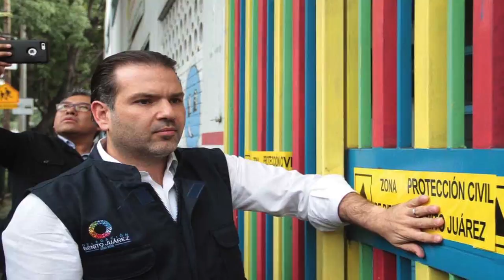Breves Delegacionales 2016-11-07